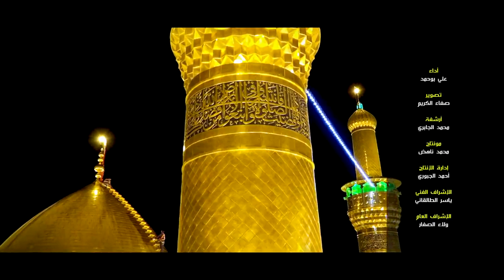Məhərrəm ayının gəlişi münasibətilə İmam Hüseynin (ə) hərəminin qızılı günbəzi yuyuldu